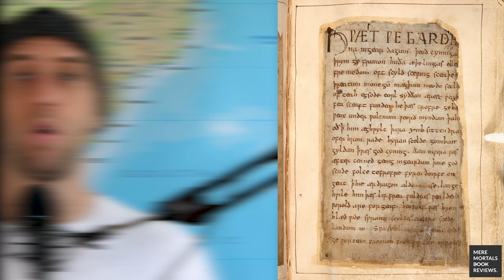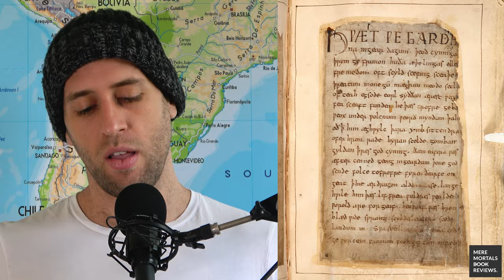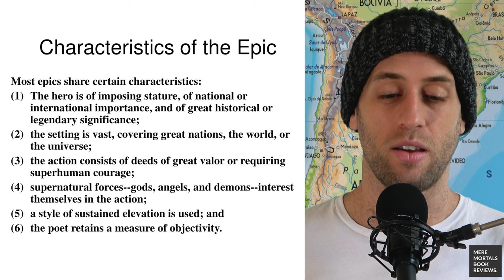Beowulf (Unknown Poet) - Book Review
We're onto the epics again and it's about time some Germanic was thrown in the mix.

'Beowulf' by an unknown poet is a short poem written in Old English and set in Scandinavia (particularly modern day Denmark & Sweden). It tells of 2 battles against monsters (Grendel and Grendel's mother) by the hero Beowulf as he seeks fame and glory. Many years later he has one final fight against a dragon to to defend his land and to acquire the untold riches that it was hoarding.

I summarised the book as follows. "Overall I'm slightly let down. I'd heard much about this tale over the years and I expected it to be longer & more absorbing. The only real question it raised for me, is why it is popular in the first place? I'm glad it was short and hope to find other Norse mythology to read through in the future."

I hope you have a fantastic day wherever you are in the world. Kyrin out!

Timeline:
(0:00) - Intro
(0:50) - Synopsis
(4:31) - Epics: What defines the exalted few?
(10:28) - Observations/Takeaways
(14:24) - Summary